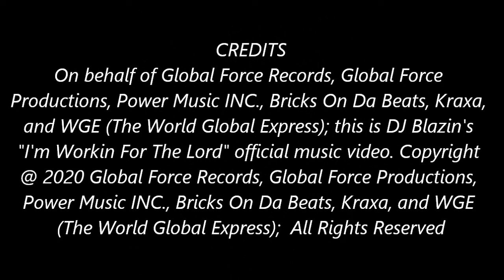DJ Blazin - I'm Workin For The Lord ft. Poncho (Official Music Video)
On behalf of Global Force Records, Global Force Productions, Power Music INC., Bricks On Da Beats, Kraxa, and WGE (The World Global Express); this is DJ Blazin's "I'm Workin For The Lord" official music video featuring Poncho.